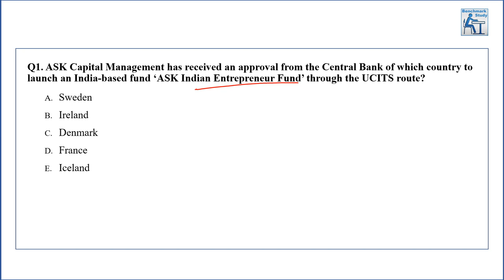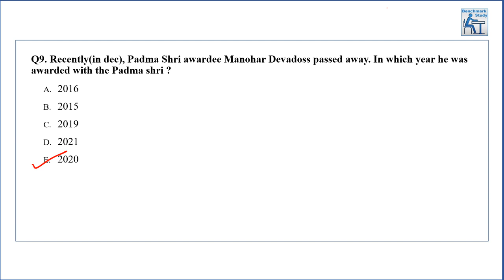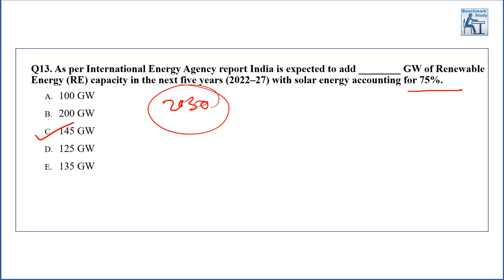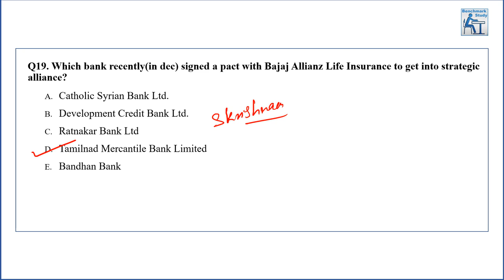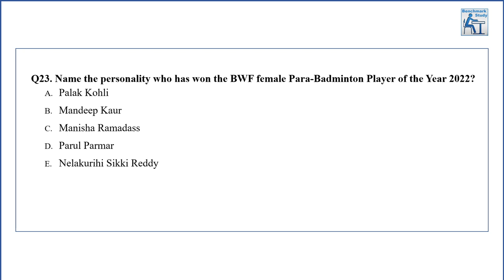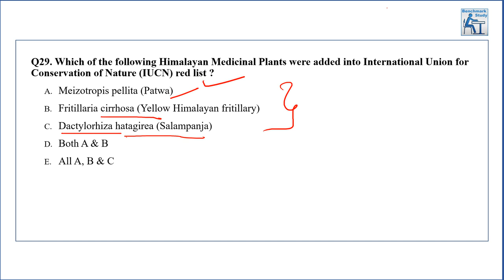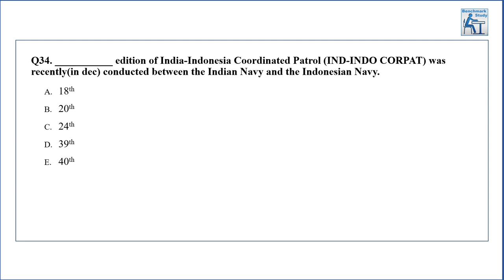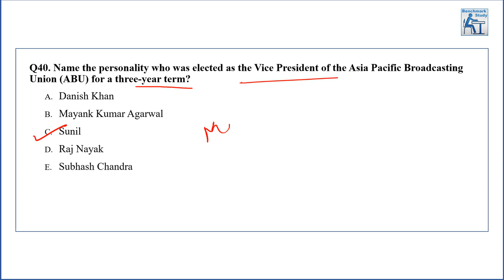Current Affairs MCQs for December 2022 - Part 5 | Monthly MCQ Series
In this video we are discussing MCQs for month of December for SBI Clerk and SBI PO mains.